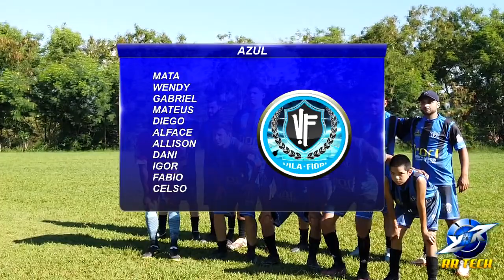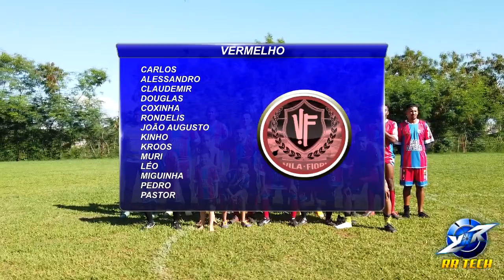AMIGOS DO VILA FIORI 2023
Partida Comemorativa